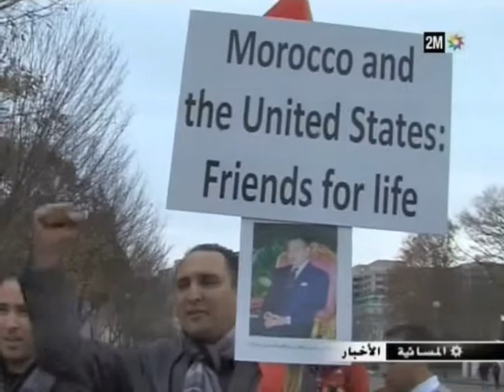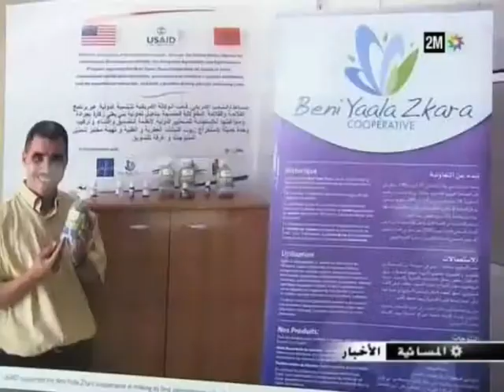King Mohammed VI's meeting with President Barack Obama (2M Tv Arabic)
2M Chanel